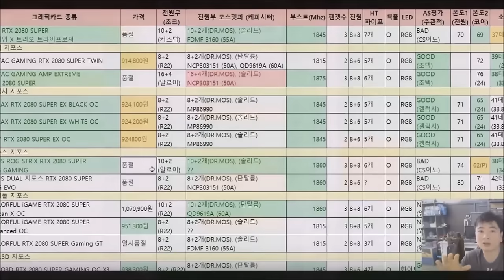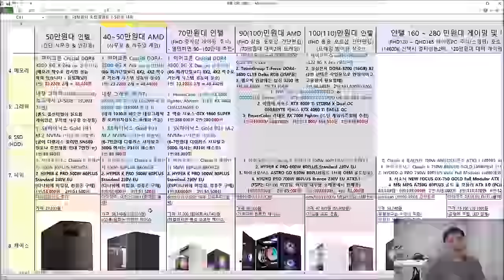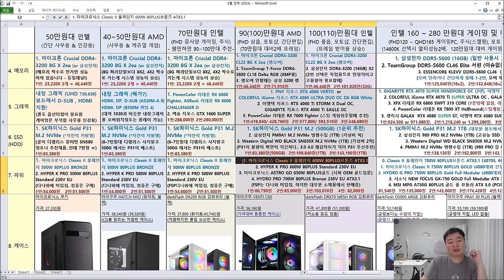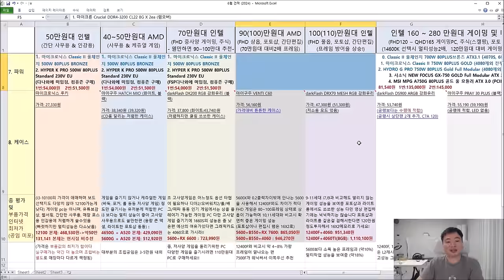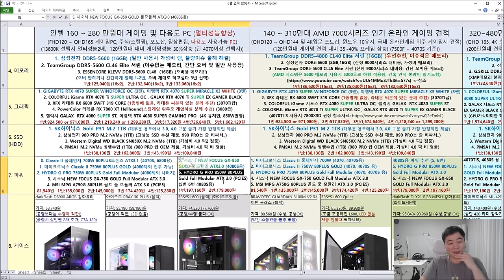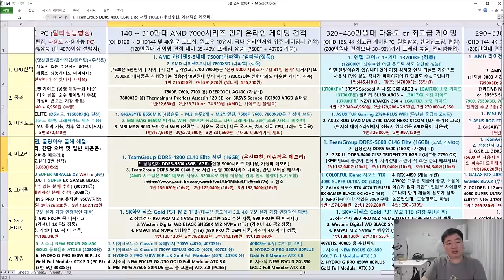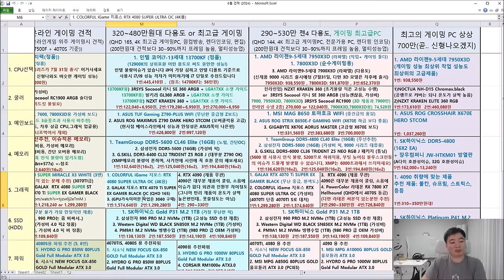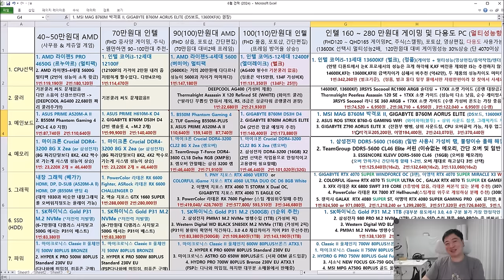6월 PC 월간견적 (가성비 더 챙기고! , 신제품 포함한 최신견적) - 신성조 풀자막 버전 (자막 필수!)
월간견적과 같이 보면 좋은 영상!